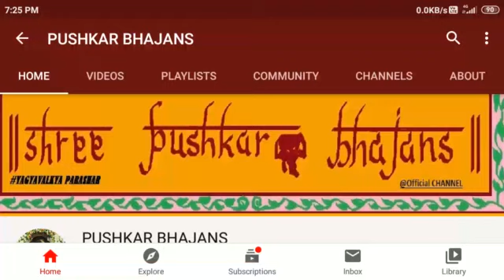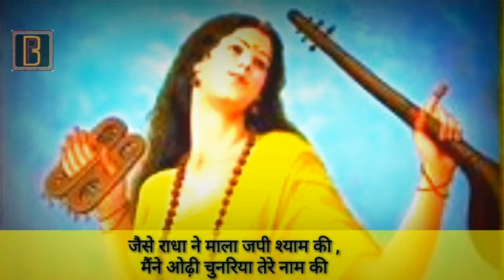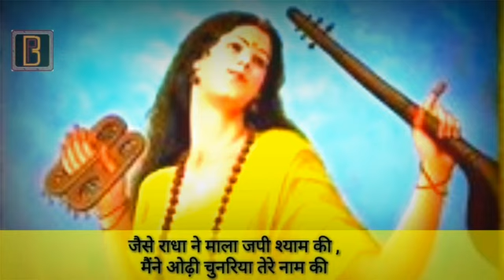जैसे राधा ने माला जपी श्याम की , मैंने ओढ़ी चुनरिया तेरे नाम की ||Jaise Radha Ne Sundarkand Special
channel को SUBSCRIBE करने के लिए और आपके_अपने भजन चैनल से जुड़े रहने के लिए लाल_बटन को अवश्य दबाए | please press the RED BUTTON to SUBSCRIBE your bhajan channel and stay tuned like always .

lyrics to the video :
जैसे राधा ने माला जपी श्याम की ,
मैंने ओढ़ी चुनरिया तेरे नाम की
तेरे नाम की कन्हैया तेरे नाम की

प्रीत क्या जुडी ! डोर क्या बंधी !
बिना यतन बिना जातां हो गयी मैं तेरी ..
बिना मोल के मैं बिकी बिना दाम की

क्या उमंग है ! क्या तरंग है !
मोरे अंग अंग रचा पी का रंग है
शरमाई कैसे कहूँ बात श्याम की

पा लिया तुझे पाई हर ख़ुशी
चाहूँ बार बार जलु तेरी ज्वाल में
सुबह-शाम की ये प्यास तेरे नाम की